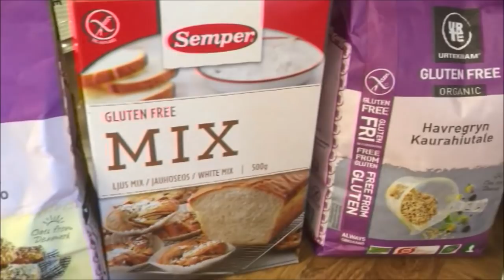Juli | Dag 2 | Fortsatt syk